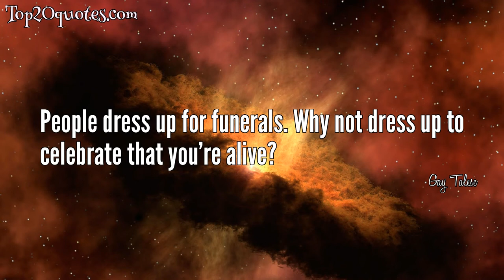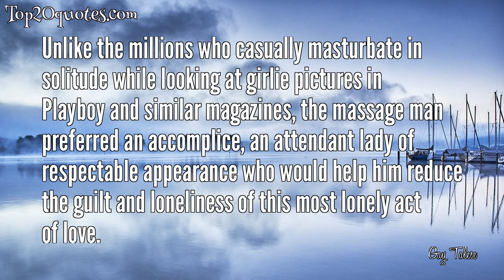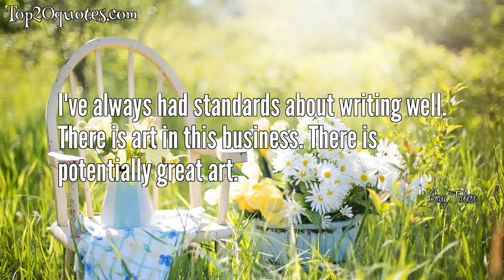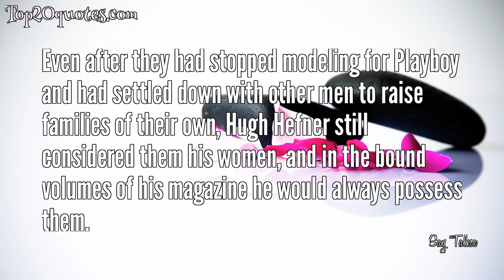☛ Top 20 Quotes of Gay Talese - Author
Top 20 Quotes of Gay Talese:
 ✬ It's true what they say - all the good men are married. But it's marriage that makes them good.
 ✬ Journalism is a voyeuristic vocation that attracts to its employment many people who are often naturally shy and insatiably curious, and each day they are assigned to view the world with a critical eye and a detached sense of intimacy.
 ✬ People dress up for funerals. Why not dress up to celebrate that you’re alive?
 ✬ With all of the qualities of the scene-setting, the dialogue, the place and time and the time and place in which your characters move. And I want to move with the characters, move with them and describe the world in which they are living.
 ✬ Listen, then make up your own mind.
 ✬ Most journalists are restless voyeurs who see the warts on the world, the imperfections in people and places. . . . gloom is their game, the spectacle their passion, normality their nemesis.
 ✬ News, if unreported, has no impact. It might as well have not happened at all
 ✬ Putting on a beautifully designed suit elevates my spirit, extols my sense of self, and helps define me as a man to whom details matter.
 ✬ Many male habitues of massage parlors, like Talese, did not like solitary masturbation; in the parlance of the younger generation, it was a "downer." And yet to be masturbated by an appealing masseuse, to be in the physical presence of a woman with whom there was some communication and understanding, if not love, was gratifying and fun.
 ✬ The Park Avenue of poodles and polished brass; it is cab country, tip-town, glassville, a window-washer's paradise.
 ✬ Unlike the millions who casually masturbate in solitude while looking at girlie pictures in Playboy and similar magazines, the massage man preferred an accomplice, an attendant lady of respectable appearance who would help him reduce the guilt and loneliness of this most lonely act of love.
 ✬ The real problem is what to do with problem solvers after the problem is solved.
 ✬ I am writing about people who are alive in the city of New York during mid-20th-century America. And these people are like a character in a play or they are figures in a short story or a novel.
 ✬ Thirteen years I took on this last book.
 ✬ I could come up with 50 stories that I am thinking about.
 ✬ Wall Street bankers supposedly back the Yankees; Smith College girls approve of them. God, Brooks Brothers, and United States Steel are believed to be solidly in the Yankees' corner... The efficiently triumphant Yankee maching is a great institution, but, as they say, who can fall in love with U.S. Steel?
 ✬ For example, many colleges in their writing programs teach some of my work.
 ✬ I've always had standards about writing well. There is art in this business. There is potentially great art.
 ✬ I write and rewrite and rewrite and write and like to turn in what I think is finished work.
 ✬ Even after they had stopped modeling for Playboy and had settled down with other men to raise families of their own, Hugh Hefner still considered them his women, and in the bound volumes of his magazine he would always possess them.
🖎 Author: Gay Talese
♛ Career: Author
📅 Life: b. February 7, 1932